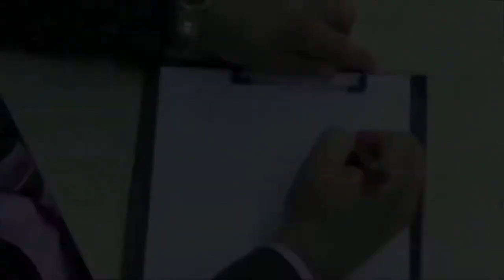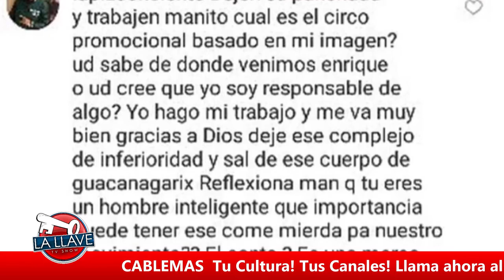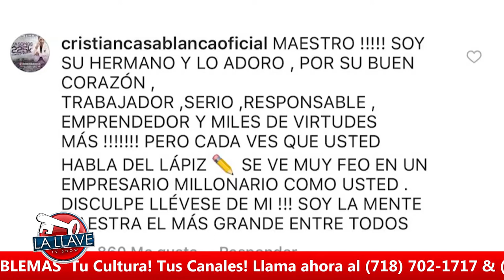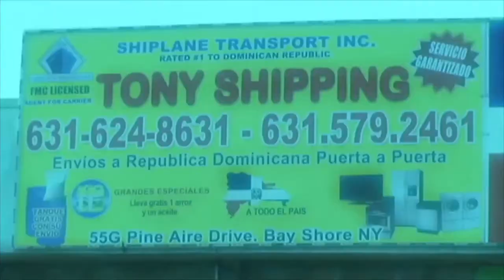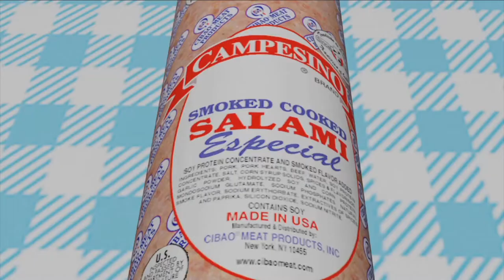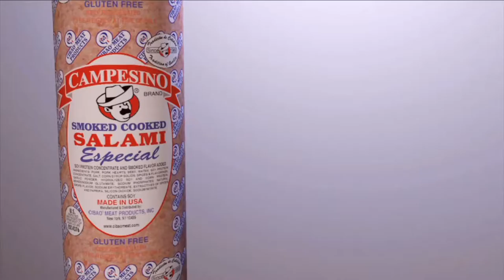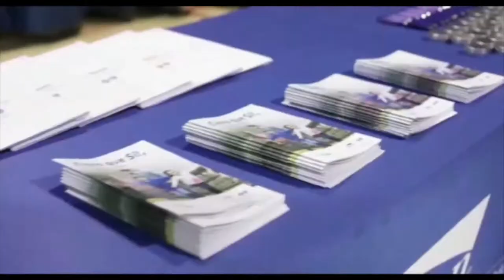La Llave Tv Show 24 November 2017